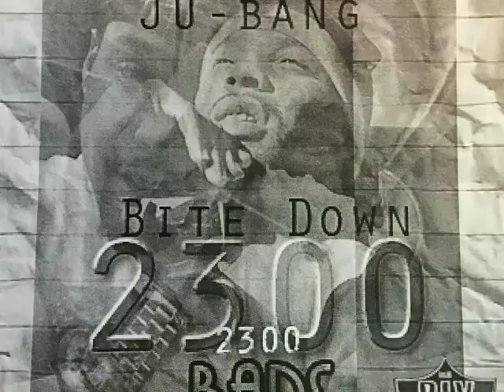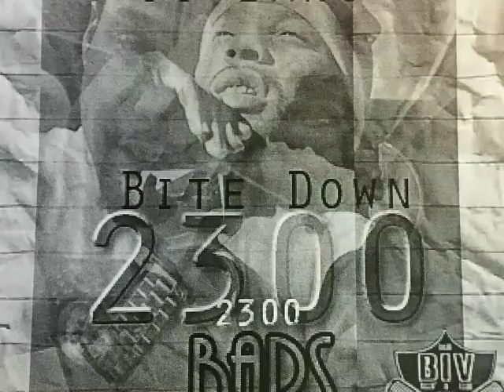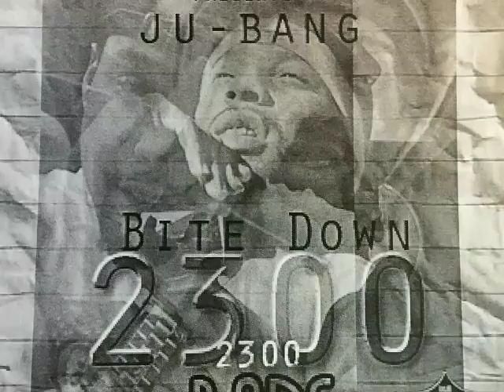JuBang 2300 Barz- Lost In Tha Streets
BIV  (Ballin In Vision)